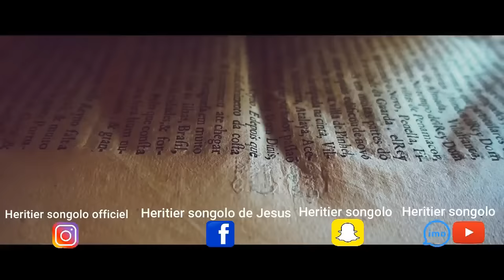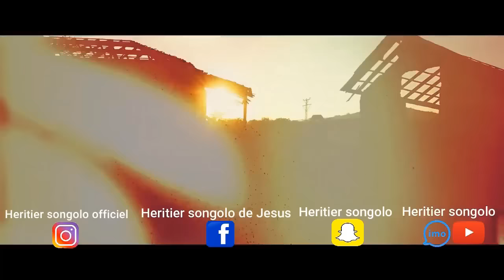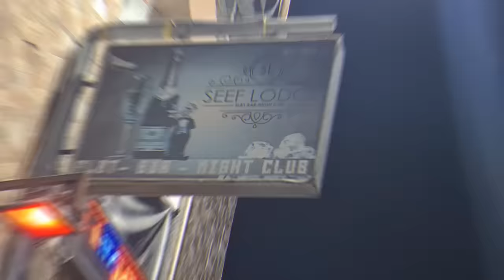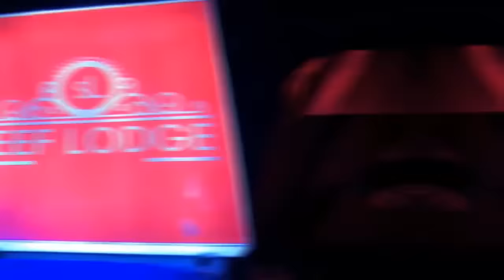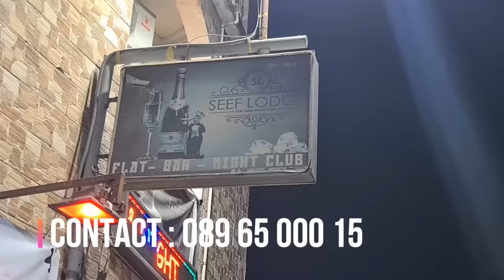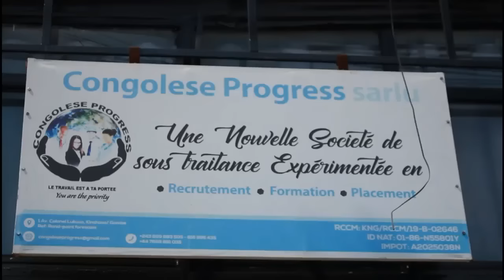EYINDI😀GUELORD D'OR DIAM AYE MABE NET EZA ÉGLISES TE BOYOKA NDENGE ALOBELI BA FILLES YA NET